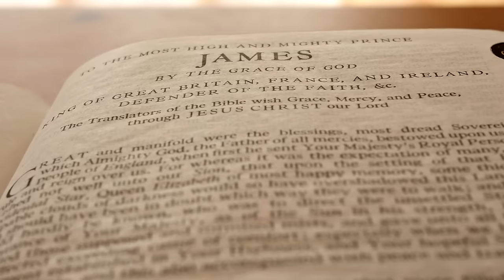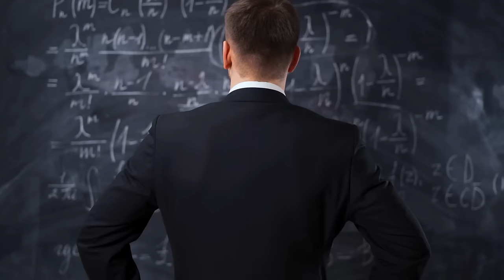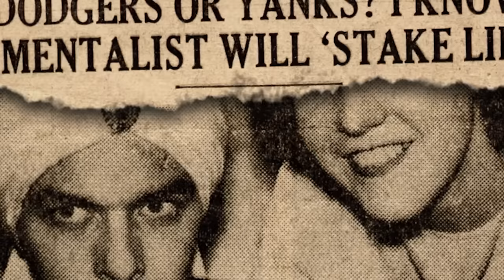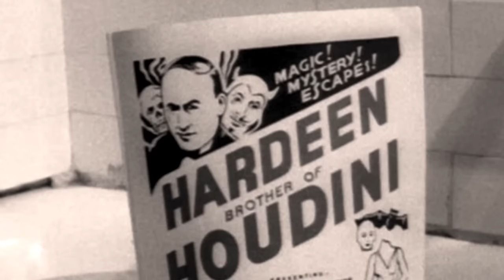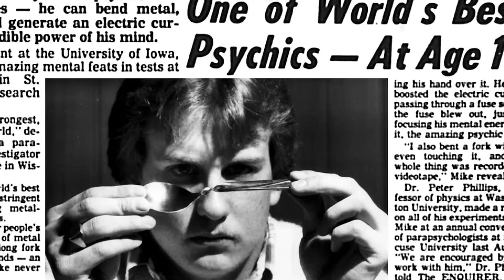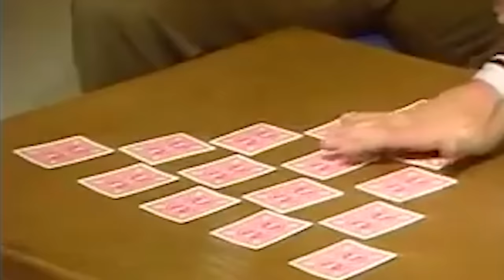The Untold Truth Of The Amazing Randi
James Randi once fooled an entire nation into believing his partner was possessed by a 30,000 year old spirit. But why?

Child apostate | 0:00
Jailed for the truth | 0:58
A magician reborn | 1:53
Science vs. magic | 2:33
The power of the dark side | 3:07
Jailbreak | 3:58
Respecting the legend | 4:42
Playing the long game | 5:26
Killing Alice Cooper | 6:33
Near-death experience | 7:17
Magician's duel | 8:07
You can't trick the trickster | 9:06
Finally, a use for packing peanuts | 10:04
Charlatan | 11:07
The stars aligned | 12:12
Fighting fire with fire | 12:53
Refuge | 13:52
Father figure | 14:44
International man of mystery | 15:33
A sober mind | 16:12
The wand of skulls | 16:55
Homeopathetic | 17:39
When pigs fly | 18:33
If you can beat 'em, don't join 'em | 19:27
Life of service | 20:48